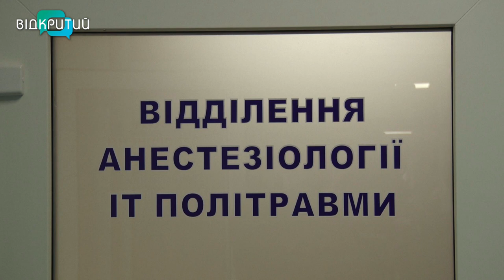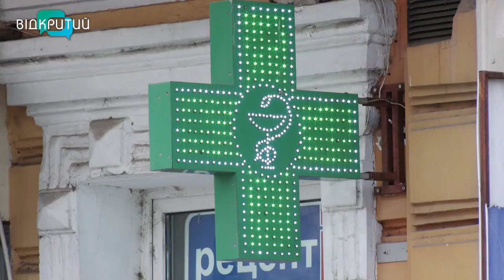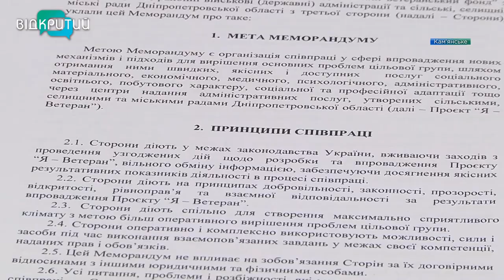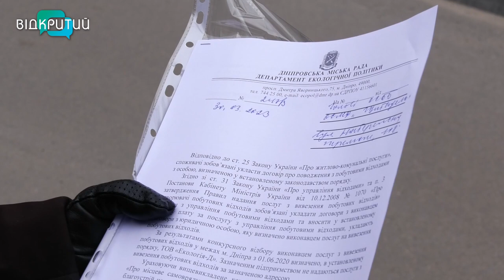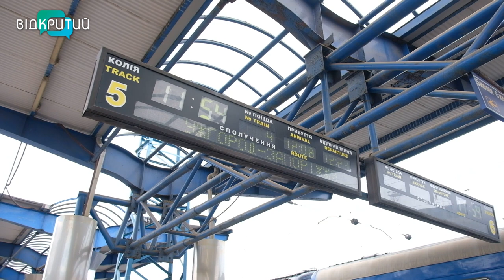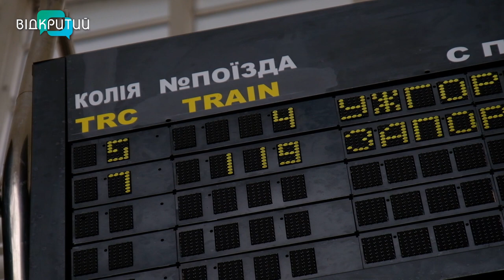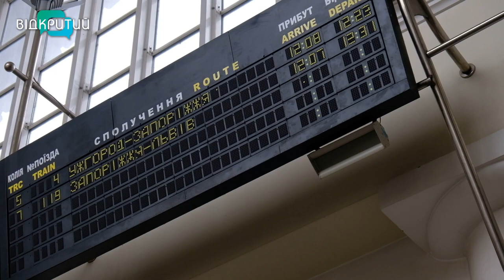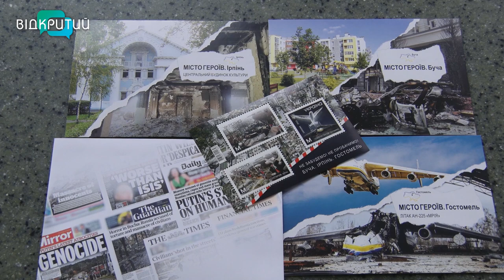🔵Новини OPEN NEWS від 31 березня 2023 року 18:15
У Дніпрі військовий та його кохана побралися в реанімації

СБУ знешкодила банду, члени якої викрадали людей